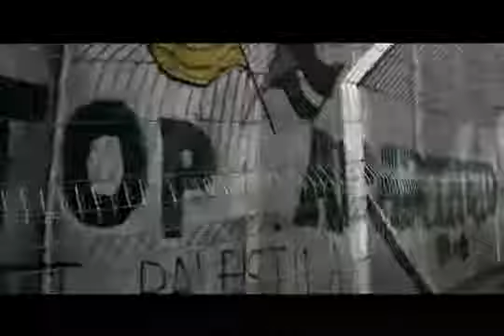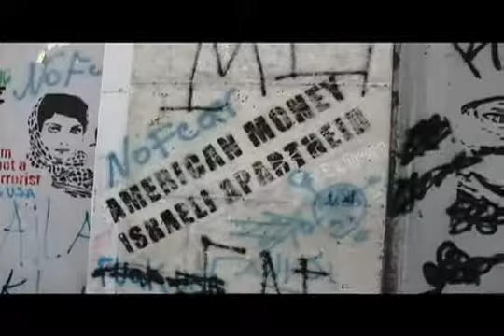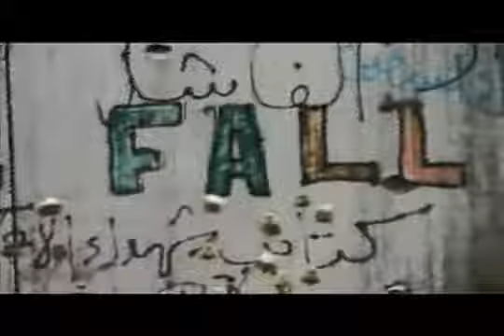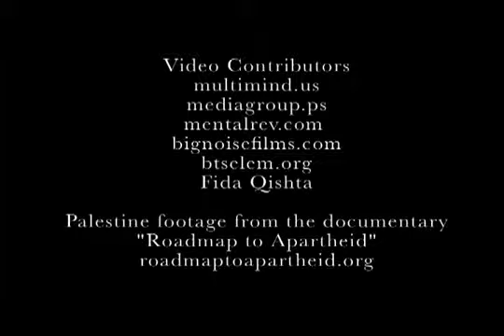We shall overcome - Roger Waters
Los derechos son de quien corresponda.